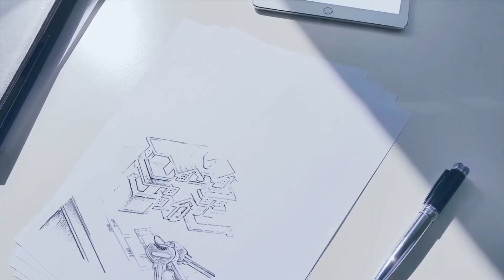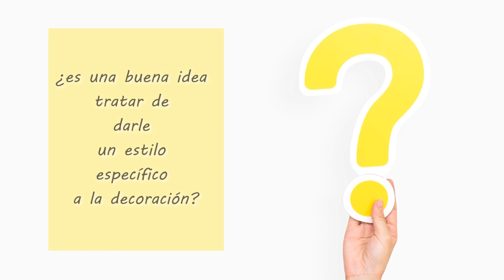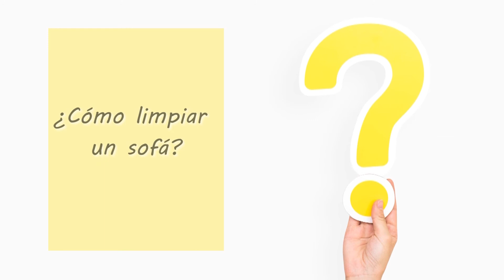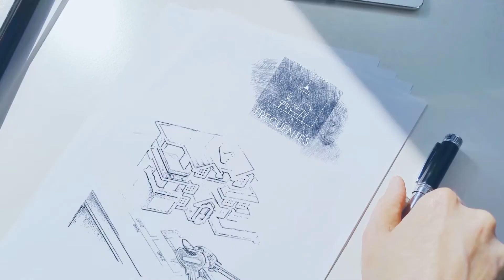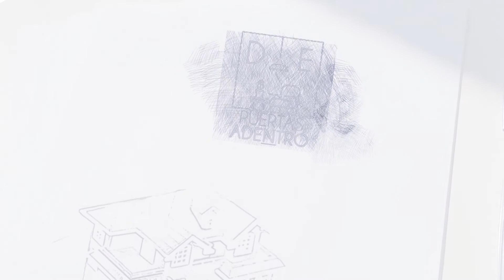De Puestas Adentro #11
En el programa de esta semana:

🟡 CASAS CON ESTILO con el sello Casa Viva y espacios pequeños
🟡 PASO A PASO: Flores secas o preservadas
🟡 EL ESCAPARATE: Molduras con Pinturas Vero
🟡 DUDAS Y PREGUNTAS FRECUENTES